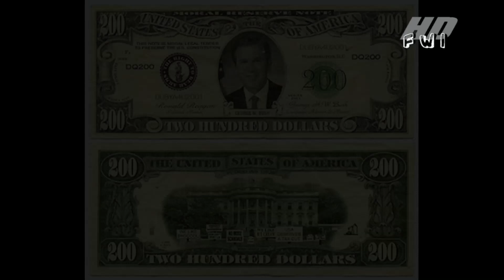JORNAL DO CHICÃO 4